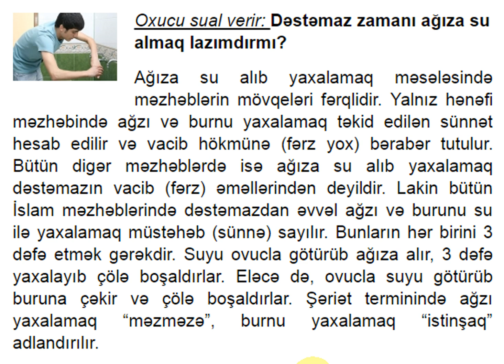Dəstəmaz zamanı ağıza su almaq lazımdırmı? Suallarla İslam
Dünya və ölkədə baş verən maraqlı ve en son xəbərlər, İslam dini ,xütbələr,maraqlı məlumatlar,dini söhbətlər, sual cavab və.s məlumatlar bizim kanalda.

Sizi_narahat_edən_və_silinməsini_istədiyiniz_məlumat_varsa bizimlə_əlaqə_saxlamağınızı_xahiş edirik.

Daha çox məlumat üçün bizi izləməyə davam edin. Videolarımızı paylaşmağı və bizə qoşulmağı unutmayın dostlar.

Biz və sosial şəbəkə..